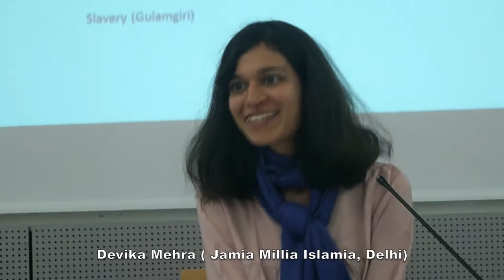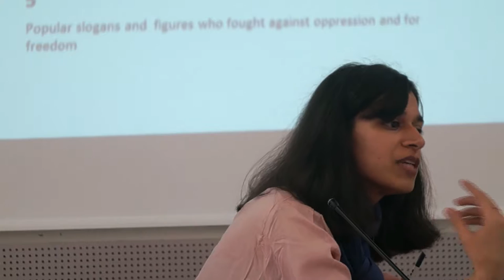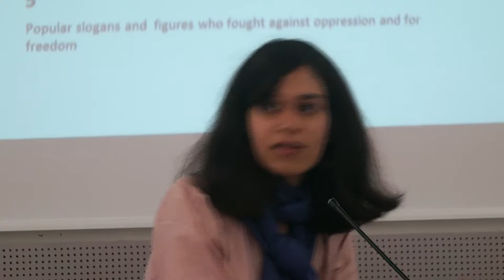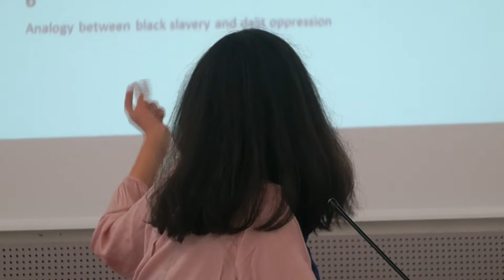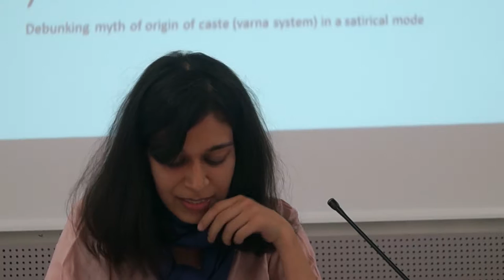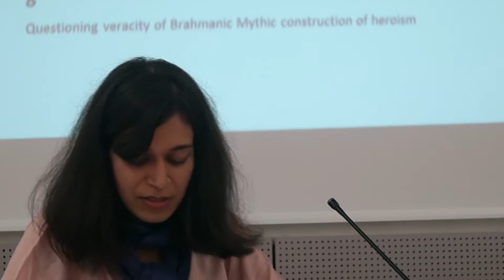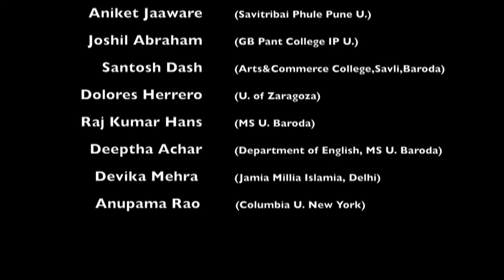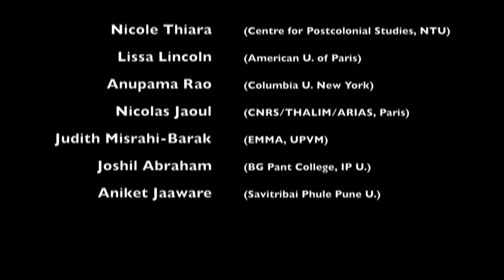Crossing the Boundaries of Genre and Challenging Form in Dalit Literature - Montpellier (Part 2)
Crossing the Boundaries of Genre and Challenging Form in Dalit Literature
An international conference at University Paul-Valery Montpellier, France
17-18 October 2014
Convenors: Judith Misrahi-Barak and Nicole Thiara
Local organiser: Judith Misrahi-Barak

This conference was the 3rd event organised within the AHRC-funded Research Network Series ‘Writing, Analysing, Translating Dalit Literature’.  It was hosted by the Research Centre EMMA at University Paul-Valery Montpellier. The focus of this conference was the analysis of the innovative and experimental features of Dalit literature. Aspects that were analysed were the revisiting of features of the novel through other genres, the use of multiple narrators and non-linear, complex narrative structures. Dalit literature can be seen as embracing autobiography. However, the novel, the biography, the testimonio, the short story, poetry and drama are to be emphasized too. We aimed to examine how genres merge or clash with each other and to what effect and purpose. How do these interactions translate from the vernacular Indian languages into European languages, or to what extent do they not translate?
Speakers also explore the ways in which literature draws on other artistic modes of expression such as performance or visual arts. Are Dalit literatures transgressing conventional genre boundaries, or are they evoking marginalised Dalit cultural forms of expression and tradition? How closely do the visual, the literary and the political dimensions intertwine and combine? What narrative is being built through these interconnections between the visual and the literary?

1 min - 33 min ; Devika Mehra : From "Gulamgiri to a Gardener in the wasteland": A study of appropriating and reworking Dalit Literature in twenty-first century.
34 min - 1h05min ; Anupama Rao : The literature of emancipation.